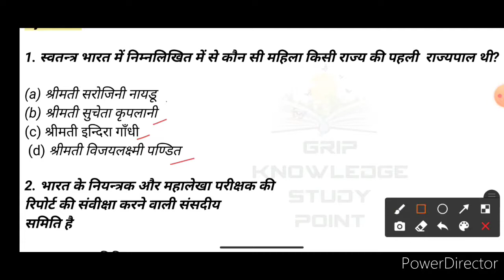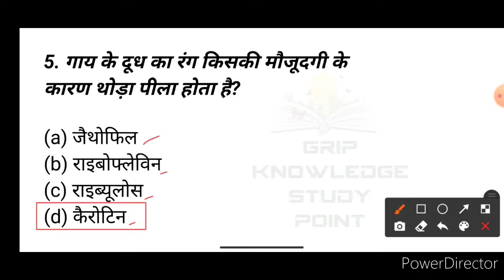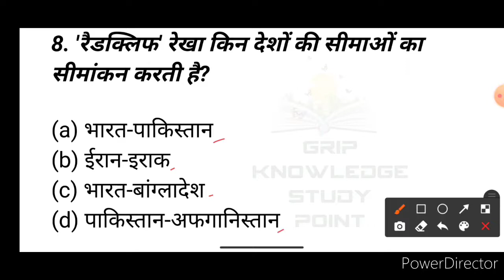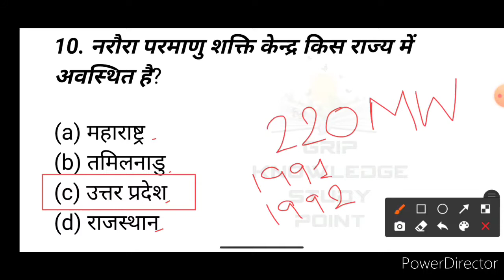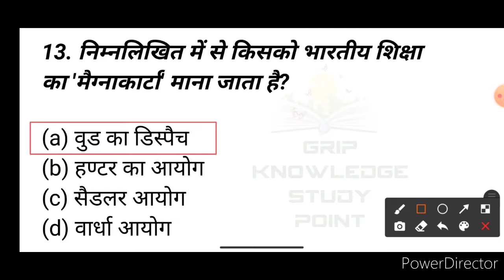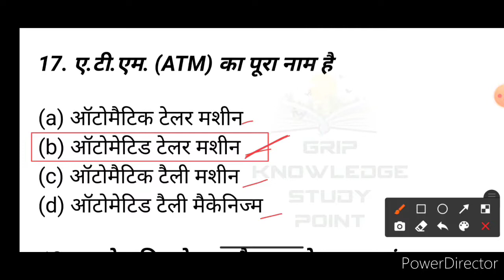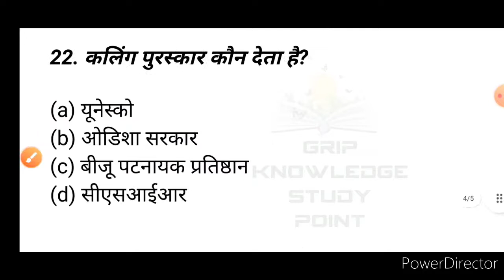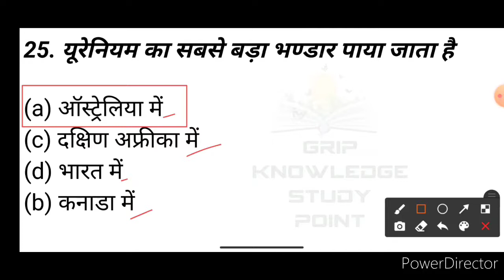Ssc gd gk practice set -17 | ssc gd constable | ssc gd gk questions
Ssc gd gk practice set -17 | ssc gd live classes | ssc gd cut off 2021 | ssc gd gk questions

नमस्कार दोस्तों आज इस वीडियो में हमलोग SSC GD से 25 महत्त्वपूर्ण प्रश्नों का अभ्यास करेंगे जो की परीक्षाओं में पूछें गए हैं जिन्हे केवल कुछ बार देख कर ही हम याद रख सकते हैं।

 gk in hindi, general knowledge, general knowledge questions and answers, competitive exams, gk for competitive exams, lucent gk, best gk, ips interview questions and answers, ias questions and answers, ias interview questions, ias, ips, upsc, upsc exam, ias interview questions in hindi, ssc gd model paper,ssc gd gk practice set, SSC GD EXAM PREPARATION 2021

दोस्तों इस वीडियो में या फिर किसी भी भी वीडियो में  कोई त्रुटि या कोई सुझाओ हो तो आप अवश्य बताइए उस त्रुटि को  अवश्य ही सुधार किया जाएगा ।

Your queries 👇👇👇👇

ssc gd gk important questions
ssc gd previous years questions
ssc previous year gk questions
ssc gd previous year gk practice
ssc gd practice set gk
gk practice set
saturday special ssc gd gk
ssc gd 2021 constable
ssc gd constable 2021
Ssc gd live classes 2021
ssc gd gk mock test
ssc gd constable cut off 2021
parveen kataria classes
ssc gd online class 2021 live
Parveen kataria classes ssc gd
Rojgar with Ankit ssc gd math
Ssc gd practice set math